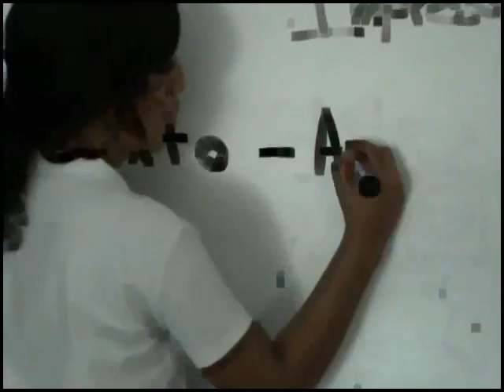Intro de una Expo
pues.. un cachito de una exposición que hicimos en video.. para una materia..
no lo puse completo xk lo demas da webaa..

ahi comenten